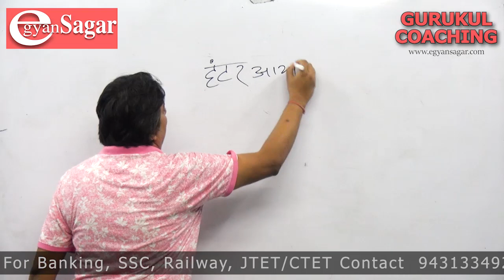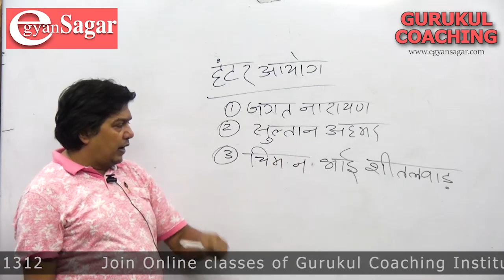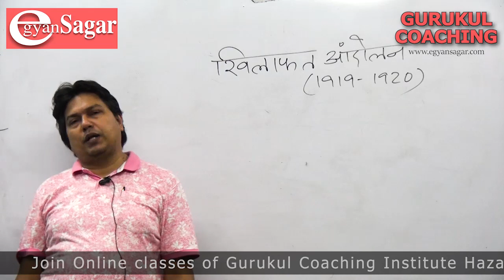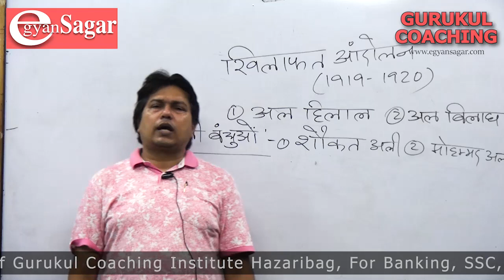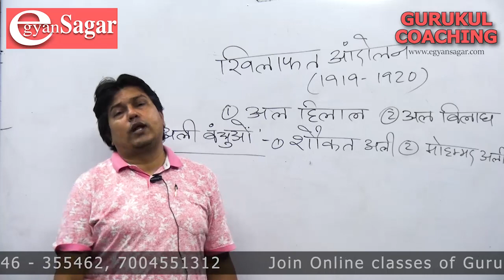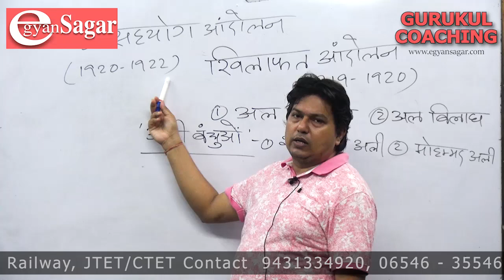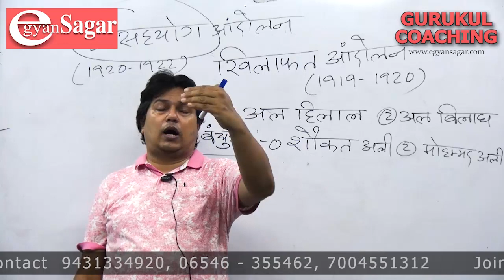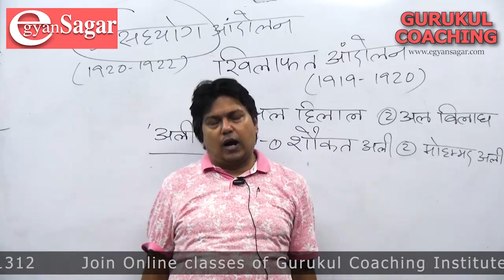Hunter Ayog / JPSC Prelims